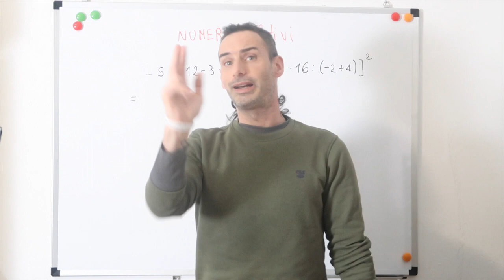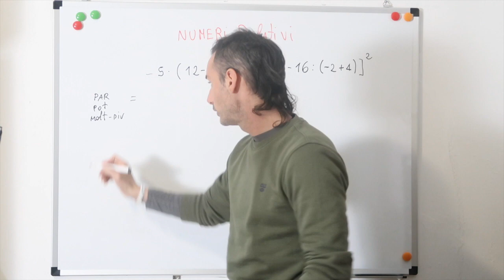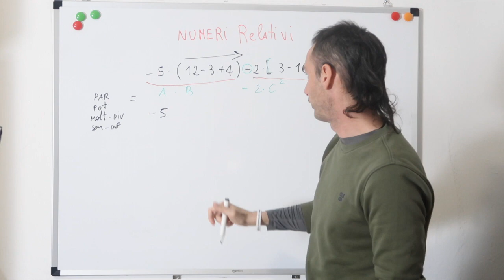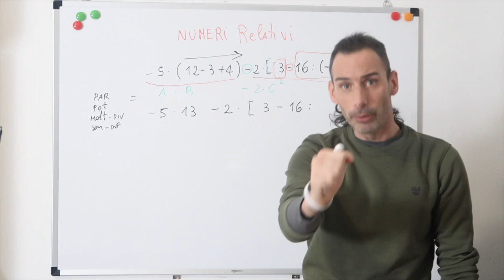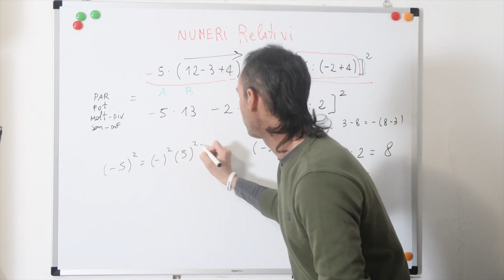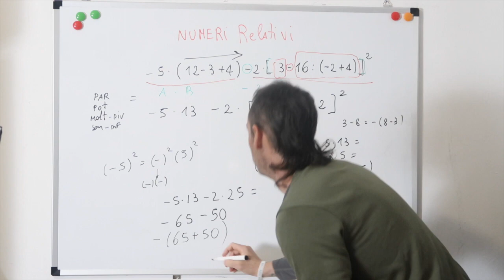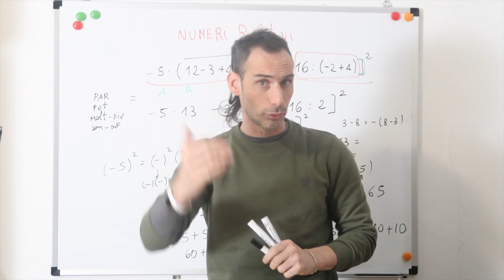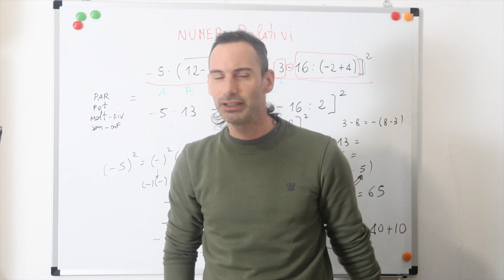NUMERI RELATIVI - ESPRESSIONI 07 - BASI MATEMATICHE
Questa lezione è dedicata alla risoluzione di espressioni con i numeri relativi.
L'insieme dei numeri relativi è detto chiuso rispetto all'operazione della somma e della differenza.
Se prendiamo ua qualsiasi coppia di numeri relativi la loro somma e la loro differenza è sempre un numero relativo.
Con i numeri relativi possiamo fare espressioni con :
- somma e differenza
- moltiplicazione e divisione
- potenze e radici